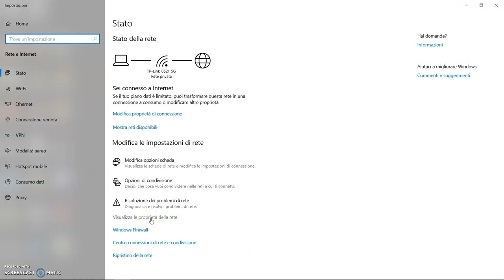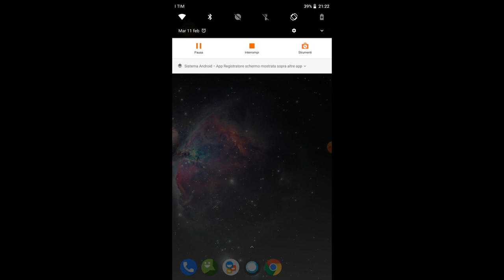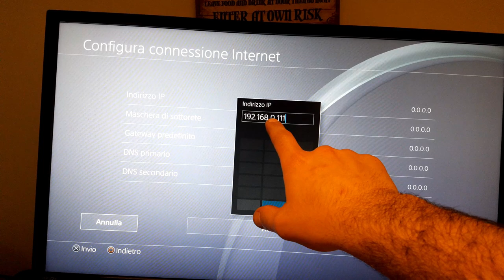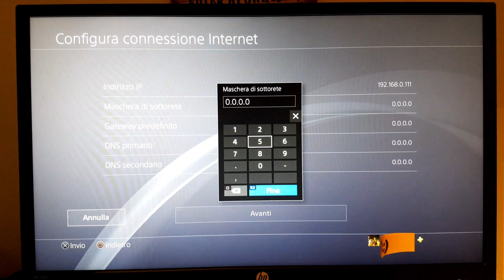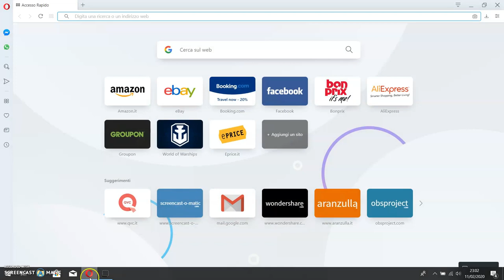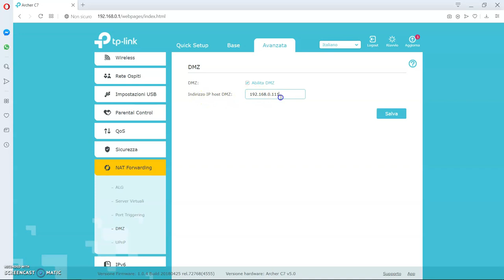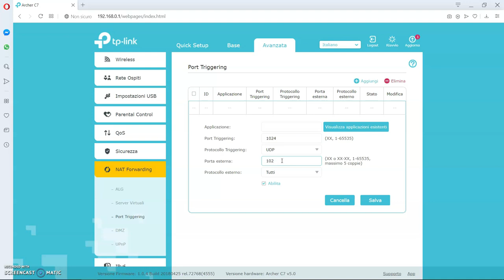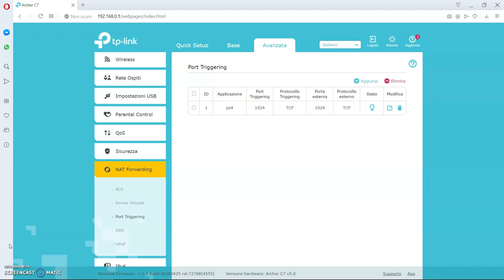COME APRIRE IL NAT su ps4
come promesso ho fatto un video per aprire il NAT della console

queste sono le porte nel caso in cui non abbiate la possibilità di impostare il server DMZ:

Apex Legends - Playstation 4
TCP: 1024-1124,1935,3216,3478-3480,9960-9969, 18000,18060,18120, 27900, 28910, 29900
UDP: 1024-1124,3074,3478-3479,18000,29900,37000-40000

Apex Legends - Xbox One
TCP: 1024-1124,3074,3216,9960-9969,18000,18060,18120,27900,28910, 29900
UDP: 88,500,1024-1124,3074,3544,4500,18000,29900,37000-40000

per inserire le coppie di porte come ad esempio 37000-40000 basta inserirle nel campo porta esterna e invece nel campo porta interna o port triggering mettete solo la prima in questo caso 37000.
invece se dovete cercare le porte di altri giochi andate sul sito uffiaciale di chi ha creato il gioco,
chiedo scusa per l'inesperienza a fare video ma sono nuovo nel campo,